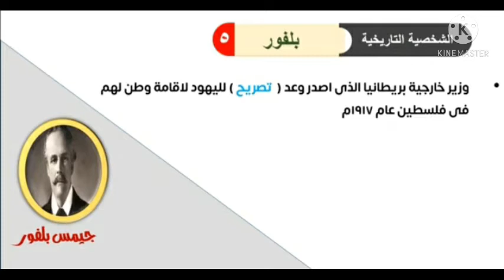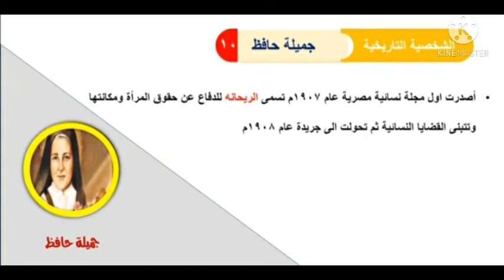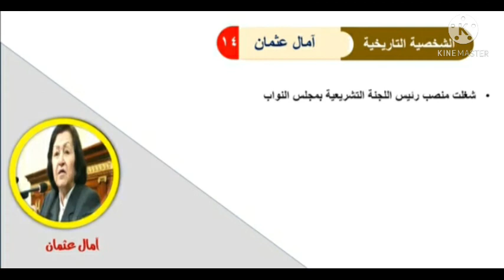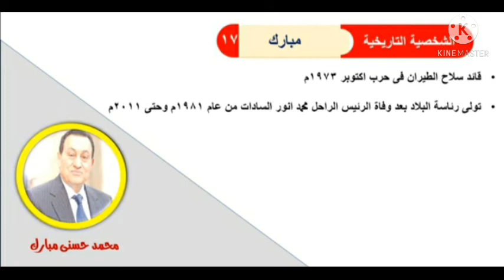المراجعة الثالثة فى مادة الدراسات للصف الثالث الاعدادى مستر وليد